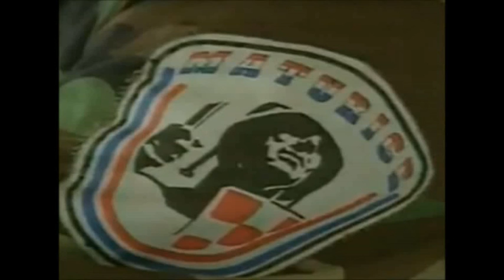Prijatelji - Cavoglave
Dragan za  brata Ivicu